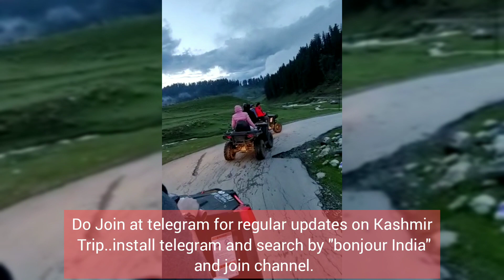Kashmir Snowfall June 2022|Kashmir Tour Guide June July| Kashmir Cheapest Packages|Gulmarg June 2022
We are providing personal guidance(via call/whatsapp till trip end/ tips to cut your budget/hotel accommodation & itinerary planning/latest activity rates in gulmarg, pahalgam, sonmarg etc. along with reliable contacts/ continuous live updates in separate group/ways to stay safe from tourist thug& scammers).A separate group( bonjour VIP supporters) is running for those opting for full trip personal guidance. Have personally guided more than 500 tourists in April alone. Those who are looking for same can msg at 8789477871 whatsapp.  In return of the time& efforts invested by team members (relatives& friends in J&K), nominal amount has been kept for this program. Viewers who avail personal guidance automatically get Kashmir guide pdf as support document( 499/- for only document).

Kashmir Host you can contact(Kashmir/Leh Trip):
Travel My Kashmir (Oldest Agency and well reputed) 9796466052. Its specially recommended for those who have got stays at multiple locations like Gulmarg Pahalgam. Also recommend If you want good budget hotels in  in B2B Rates.  You can give our channel reference for discounts/concession.

For best trekking experience (tulian lake,tarsar marsar etc. connect with sabzar ji high hill trek& tours 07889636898.

gulmarg cheap hotels
pahalgam cheap hotels
kashmir cheapest tour package